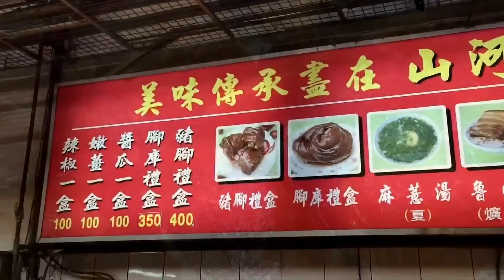台中在地隱藏版的滷肉飯，早上才有！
山河滷肉飯

第二市場山河魯肉飯
台中市第二市場中正路入口處